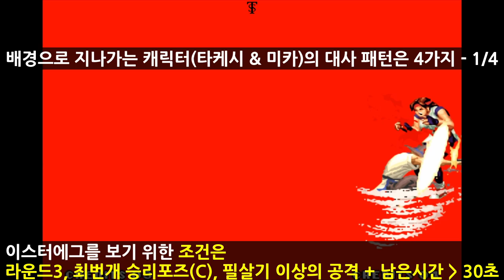KOF 속 이스터에그